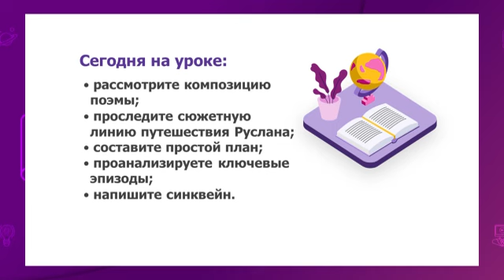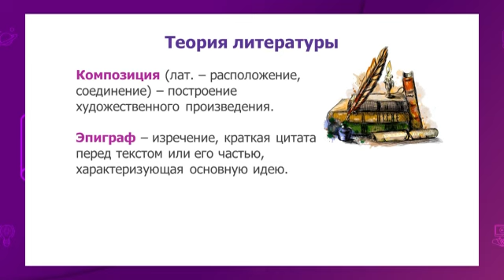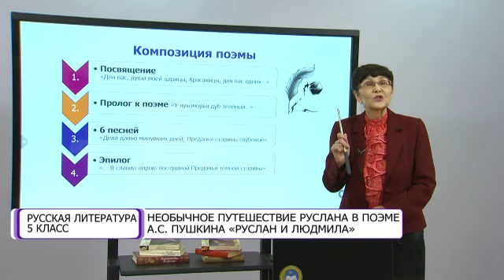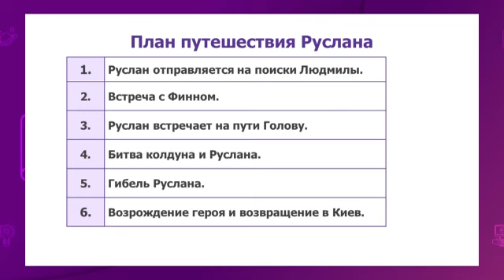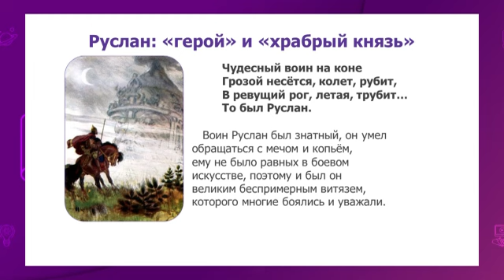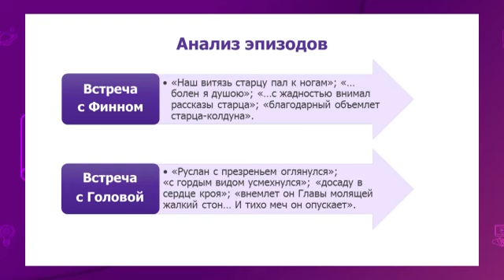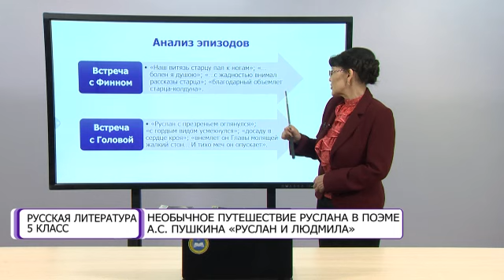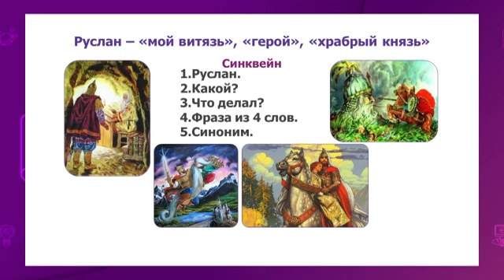Русская литература. 5 класс. Необычное путешествие Руслана в поэме А.С. Пушкина /16.04.2021/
Тема урока: Необычное путешествие Руслана в поэме А.С. Пушкина «Руслан и Людмила»